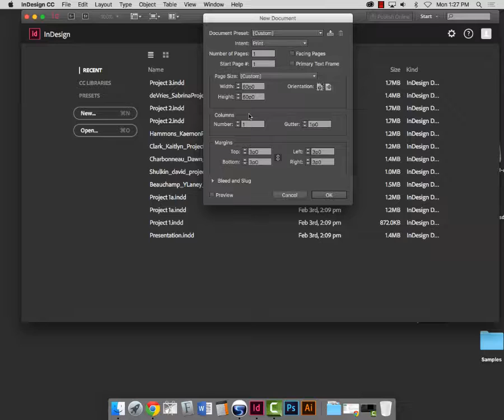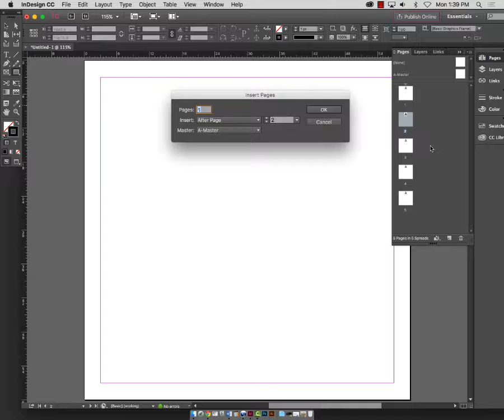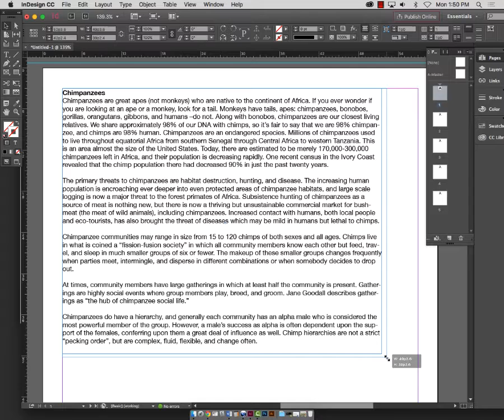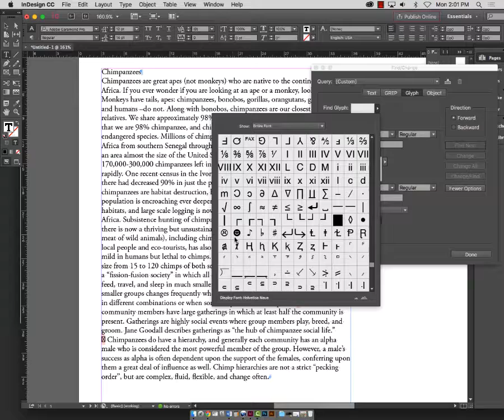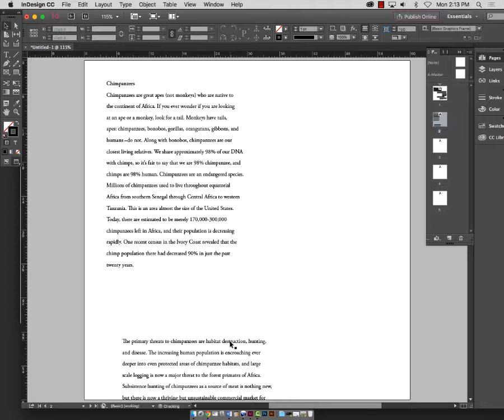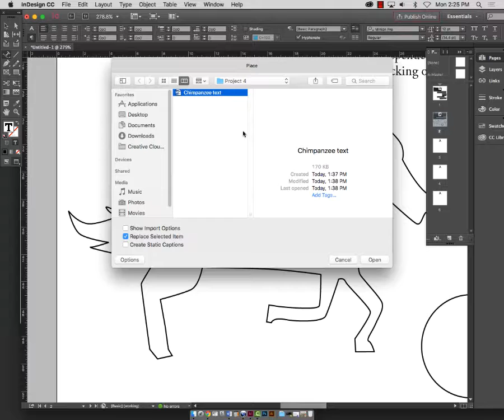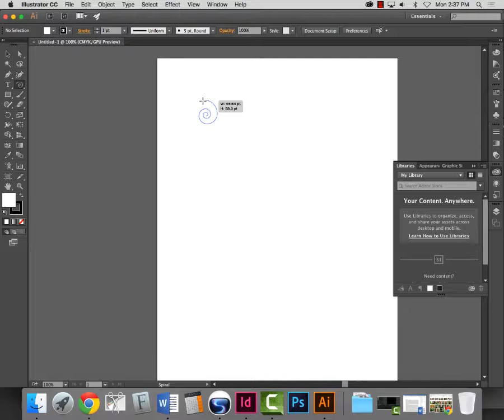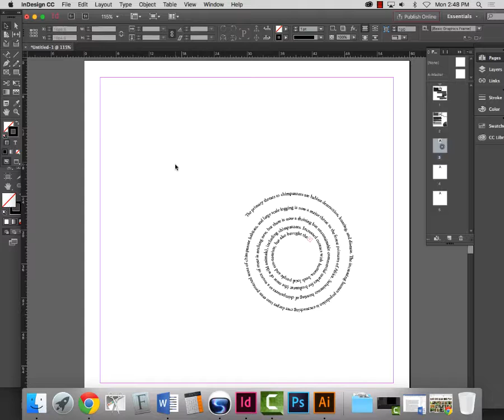Project 4 - Paragraph Settings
This video covers various techniques in managing paragraph formatting, as well as how to put text on the outside shapes/paths, and within a shapes.